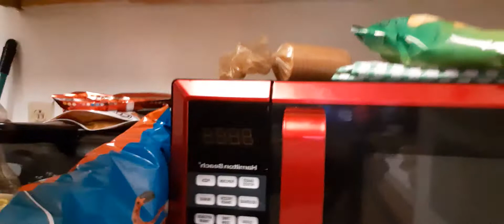CONTINUATION FROM LAST VIDEO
POP THAT POPCORN ON STOVETOP